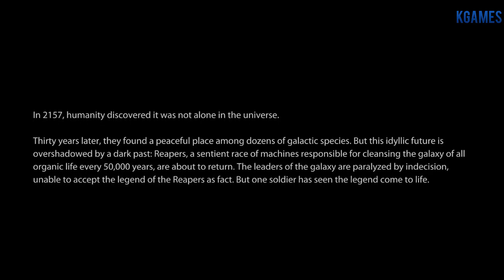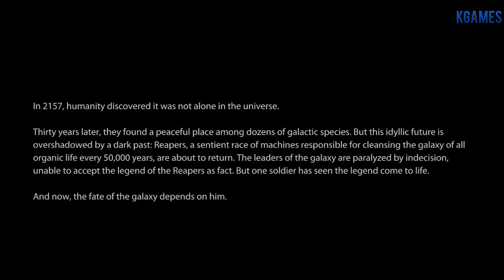Mass Effect 3 - O Inicio (Xbox 360)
Mass Effect 3 é um jogo de Ação desenvolvido pela BioWare e publicado pela Electronic Arts para Microsoft Windows, Playstation 3, Xbox 360[3] e Wii U.[6] O jogo marca o terceiro e último capítulo da trilogia Mass Effect.[7]

Mass Effect 3 segue os eventos da DLC de Mass Effect 2, Arrival, e o protagonista mais uma vez será Commander Shepard, em uma missão em que ele tenta salvar a galáxia da ameaça dos Reapers, juntando todas as civilizações da galáxia, enquanto precisa lidar com a Cerberus, que decidiu se virar contra ele